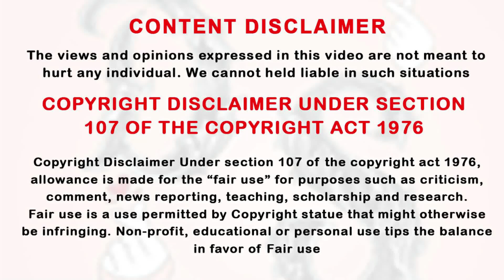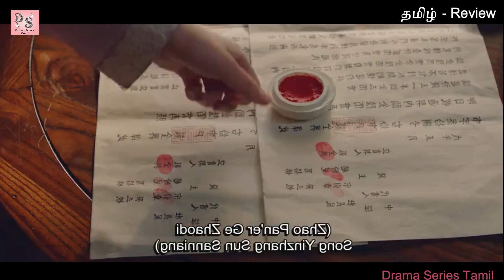Devil Hero 💙 Smart Heroine P: 16 | ட்ரீம் ஆஃப் ஸ்ப்ளெண்டர் Tamil Review | Historical Drama in Tamil